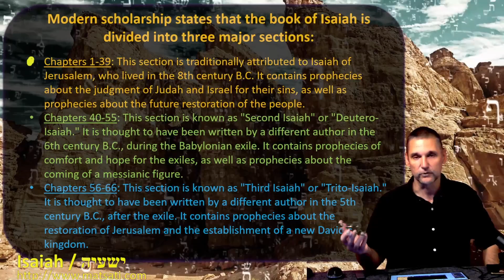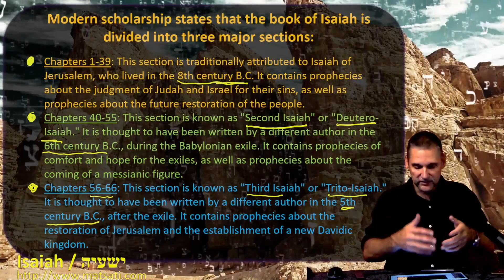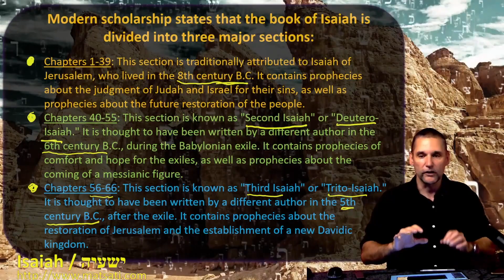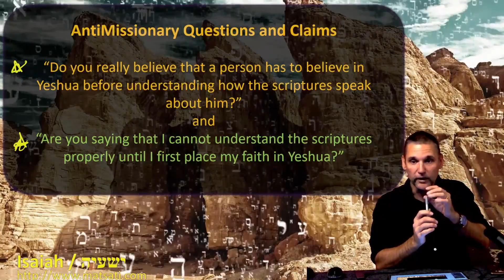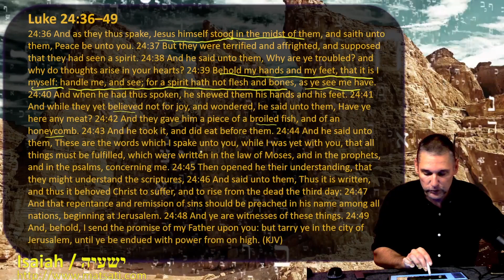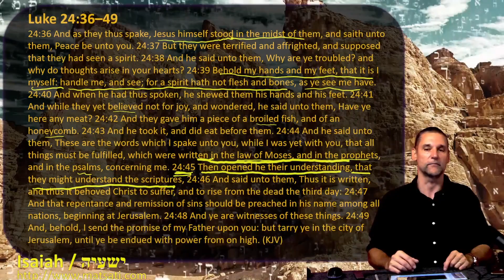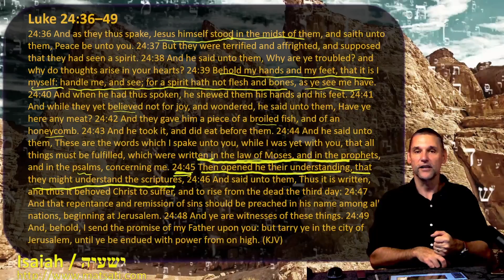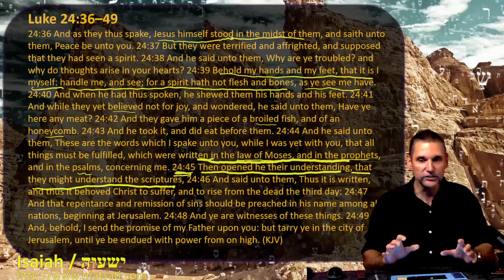Dr Duane Miller - Antimissionary Questions Answered about having Faith in Yeshua, Isaiah 40:1-6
How to Answer Antimissionary Questions About Yeshua and Isaiah and The Truth About Yeshua and Isaiah 40:1-6: A Response to Antimissionary Questions.

Part 1
4:04 Modern Scholarship states that the book of Isaiah is divided into three major sections.
12:09 Antimissionary questions and claims
14:41 Response to questions using Luke 24:36-49 the need for our minds to be opened.

Live Stream Begins:  USA:  Wednesday 6:30 PM EST